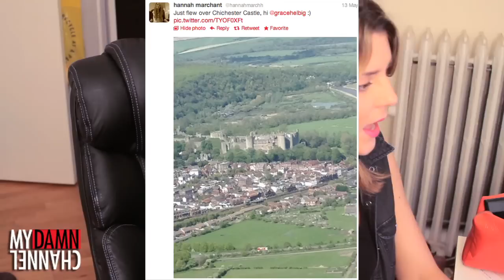I'M A FREAK IN THE BED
DailyGrace COMMENTS ON YOUR COMMENTS!